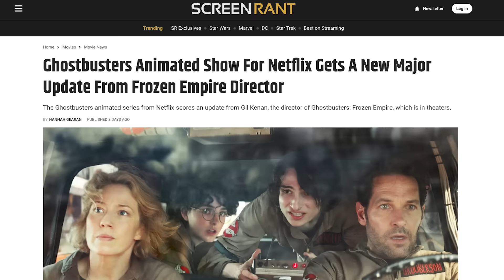Ghostbusters: Frozen Empire Pitch Meeting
Step inside the Pitch Meeting that led to the Ghostbusters: Frozen Empire!

It’s been sequelized and animated and rebooted and sequelized again, and now Ghostbusters is BACK with another sequel before the animated reboot comes out!

Ghostbusters: Frozen Empire definitely raises some questions. Like why are there so many characters? Why don’t they use their flying equipment against flying ghosts? Why is Winston keeping secrets? What exactly what Garraka’s plan?

To answer all these questions, check out the pitch meeting that led to Ghostbusters: Frozen Empire!